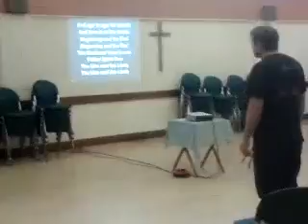Encounter Worship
Friday Night spiritual group